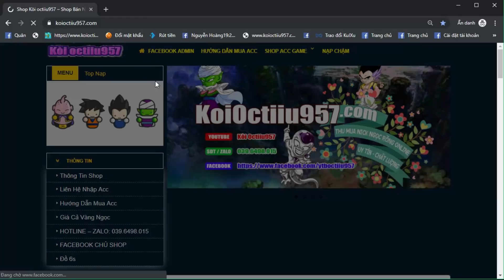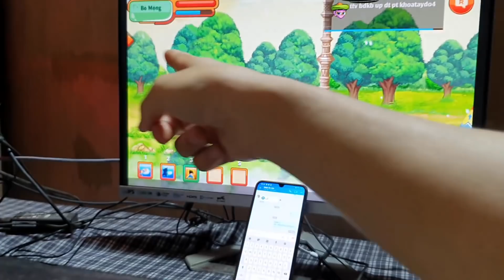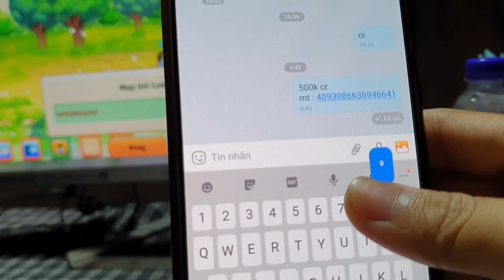(🐉NGỌC RỒNG ONLINE) HẾT TIỀN XIN 500K CỦA THẰNG BẠN NẠP GAMER